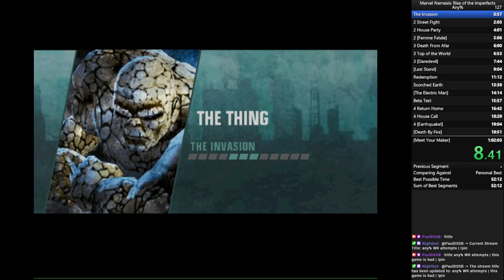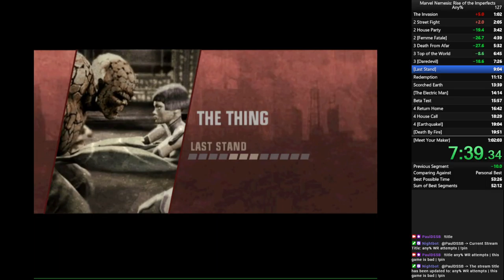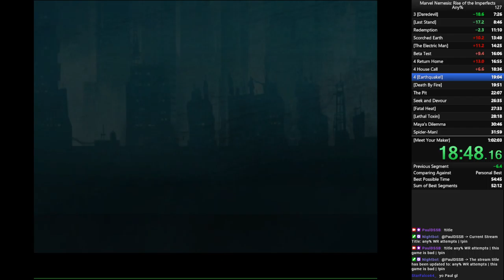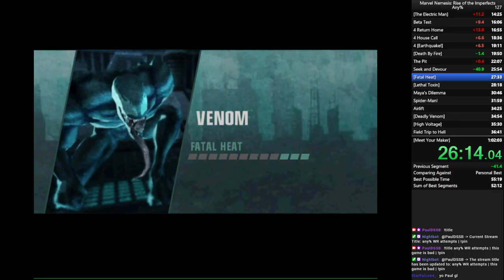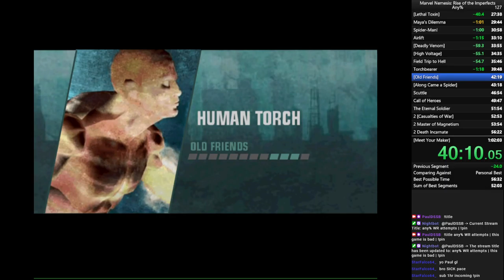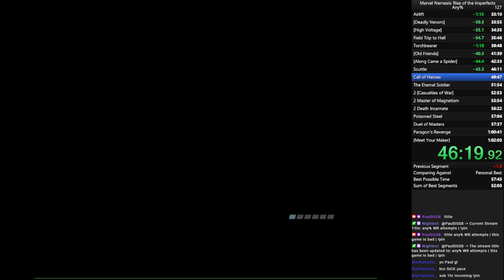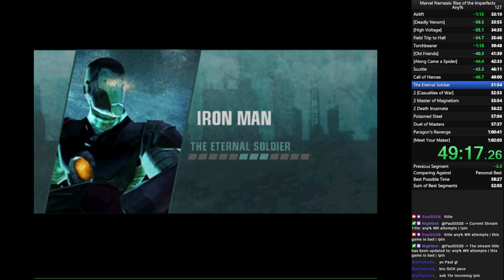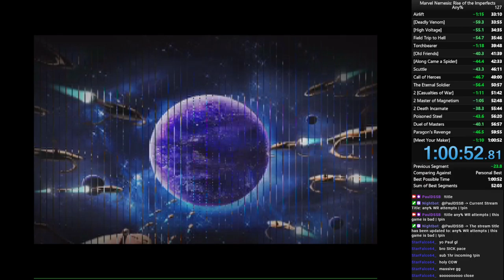Marvel Nemesis: Rise of the Imperfects any% [PB] - 1:00:52.48